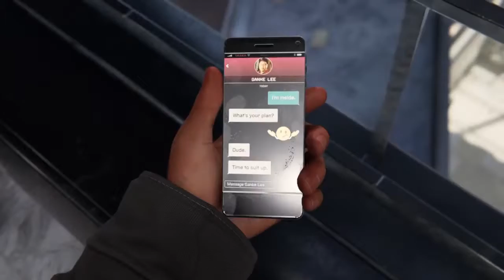Stream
lol

i livestream but its unlisted unless ur there when its happening